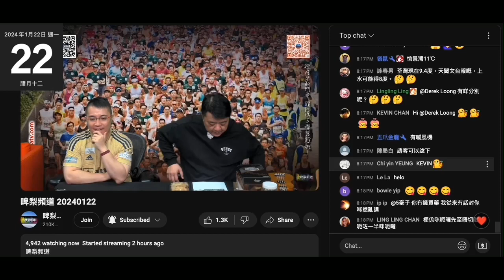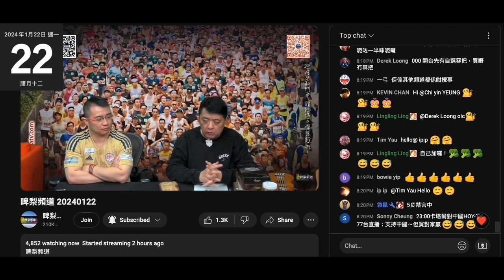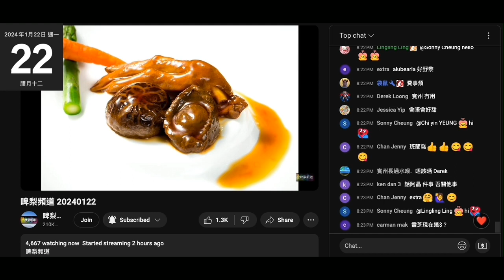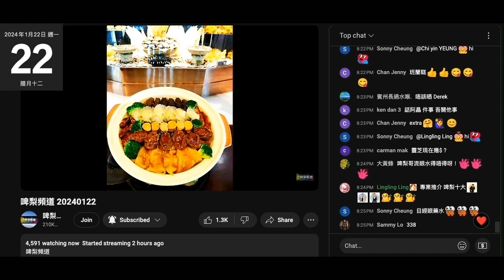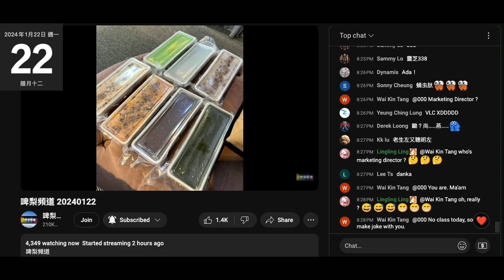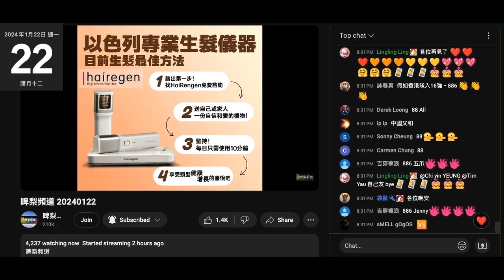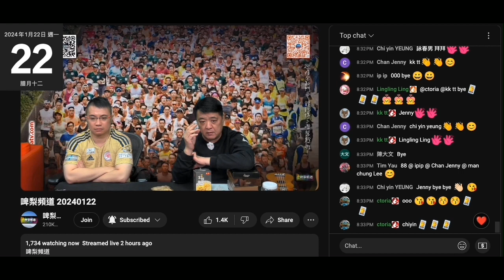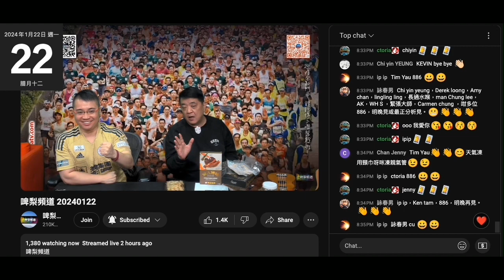20240122 啤梨晚報撚屌馬健賢又推滯銷淘寶翻熱貨，差唔多全部都訂製紙盒印上香港製造馬記廚房呃腦殘。佢啲貨咪自爆係喜東喜。又吹到支目經眼藥水能醫百病